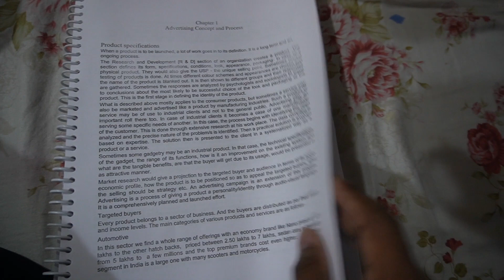Ayachi grew taller than mummy !!